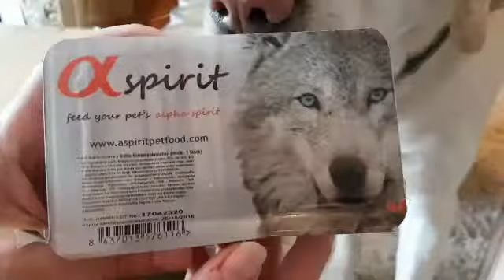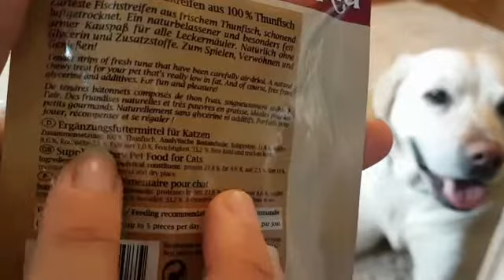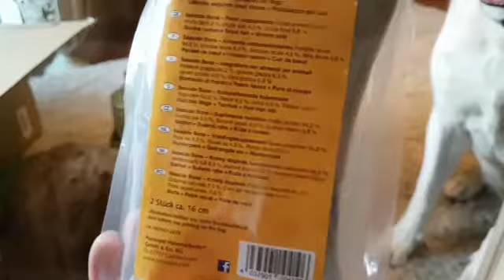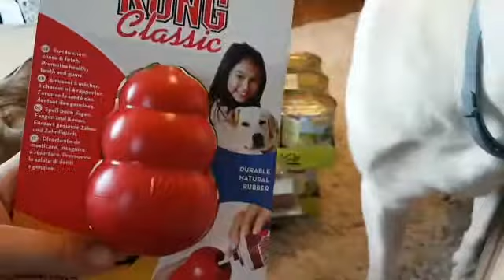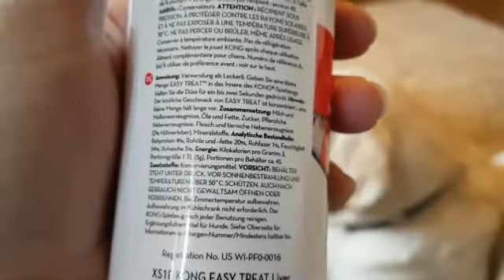Zooplus Haul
ich habe wieder bei Zooplus bestellt. Viel Spaß beim Video :)